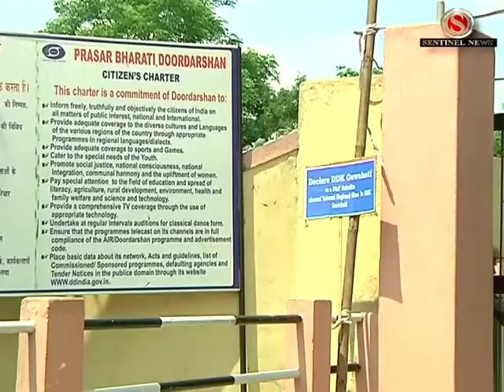Producers Associations r Dhorna